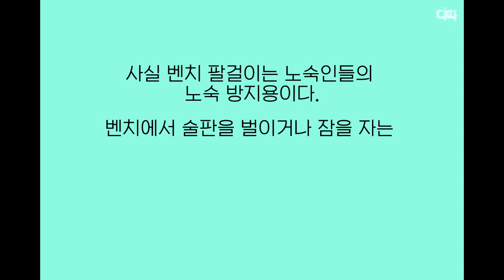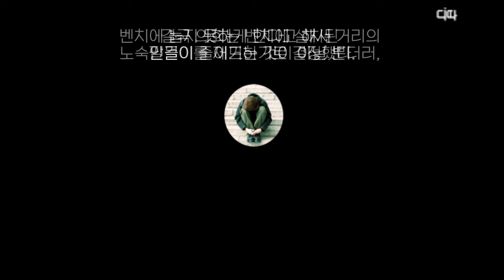당신이 모르는 공원 벤치 팔걸이의 진짜 용도는? / DT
당신이 모르는 공원 벤치 팔걸이의 진짜 용도는?

일을 하다 머리가 아프면 근처 공원을 찾는다. 코 끝을 자극하는 녹색 이파리 향기와 맴맴 매미소리에 마음이 평온해진다. 뻐근한 허리를 대고 누우려는 찰나, 벤치의 '모양'이 달라졌음을 깨닫는다.

'아 팔걸이가 생겼구나' 언제 왜 생겼을까. 자리싸움 하지 말라고? 팔을 올려 편안하라고? 그저 보기 좋으라고?

사실 벤치 팔걸이는 노숙인들의 노숙 방지용이다. 노숙인들이 몰리는 서울역과 영등포역을 중심으로 설치된 벤치 팔걸이는 벤치에서 술판을 벌이거나 잠을 자는 노숙인들을 쫓아내기 위해 고안된 ‘적대적 건축’이다.

‘적대적 건축’이란 사람들이 공공장소에 오래 머무는 걸 방지하기 위한 도시 디자인의 한 형태다. 창틀에 뾰족한 철심을 설치하거나 벤치를 일부러 굴곡지게 만드는 등 휴식을 취하기 불편하게 고안된 것이다.

한국의 경우, 약 10여 년 전부터 노숙인들이 많이 모이는 서울역과 영등포역을 중심으로 설치되기 시작했다. 노숙자를 쫓아내는 벤치 팔걸이, 정말 효과가 있었을까?

2017년 영국 남부 도시 본머스 시의회는 거리의 노숙인들이 벤치에 누워자는 것을 막기 위해 팔걸이를 설치했다.

그런데, 더 많은 사람들의 불만이 쏟아졌다. 약 2만 3000여 명이 시의회에 '팔걸이를 없애자'고 청원했다. 이들은 벤치 팔걸이가 노숙인들에게 비인간적이고 잔혹하다며 거리에 설치된 28개의 벤치를 이불과 쿠션 등으로 꾸몄다.

또 벤치에서 친구와 장기를 두고, 연인과 포옹을 하는 등 자신의 일상도 불편해졌다고 주장했다.

결국 의회는 벤치에 설치된 팔걸이를 제거하기로 결정했다. 벤치에 눕지 못하게 한다고 해서 거리의 노숙인들이 줄어드는 것이 아닐 뿐더러, 개인은 편하지만 두 사람 이상이 사용하기에는 불편하다는 이유에서였다.

영국에선 이미 추방된 '벤치 팔걸이'지만 한국에선 여전히 존재한다. 노숙인 추방에만 혈안돼 사람을 쫓는 벤치가 되어버린 것은 아닌지. '야박한 벤치' 이대로 두는 게 괜찮을까.